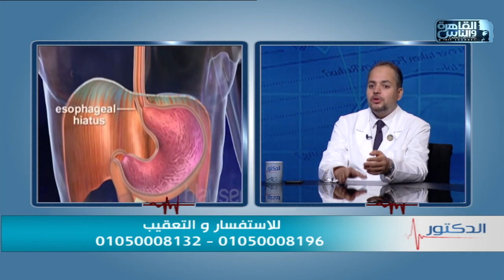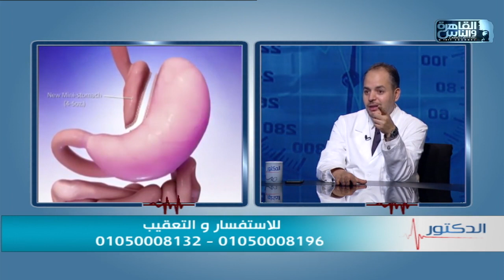الدكتور | علاج السمنة المفرطة مع دكتور كريم صبري